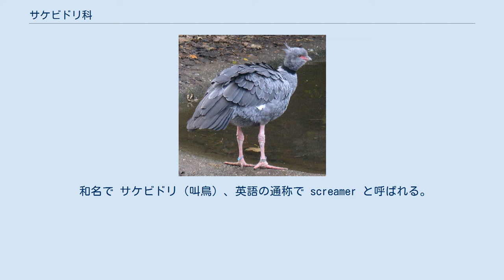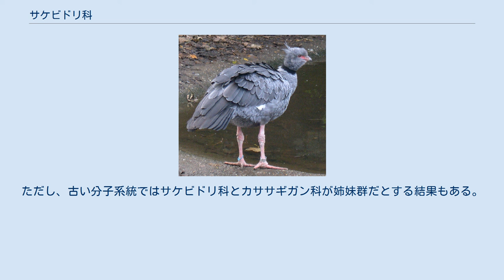サケビドリ科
サケビドリ科 （さけびどりか、学名 Anhimidae）は、鳥類カモ目の科である。
 和名で サケビドリ（叫鳥）、英語の通称で screamer と呼ばれる。
いずれも、鳴き声が非常に大きいことに由来する。
 新熱帯区（南アメリカ大陸）にのみ生息する。
 体長60から90cm、他のカモ目の鳥類とくらべると頭部が小さく、脚部が大きい。
足は頑丈で地上生活に向いており、水かきは痕跡的である。
頭骨、胸骨や気管の構造などはカモ目の他、キジ目、コウノトリ目に似ている点もある。
そのため、以前はコウノトリ目に分類されていたこともある。
 形態上の特徴として、羽毛が体一面に生えていて無毛域がないこと、皮膚の下や骨に空気を含んだ層を持つことなどがあげられる。
 外見上の大きな特徴は、翼角に２本爪があることである。
爪の場所は化石鳥類（始祖鳥など）と同じであり、他のほとんどの現生鳥類が指の痕跡を失っている中で、鳥類進化の過程を示す興味深い実例として注目されている。
ただし、爪で物を掴んだりすることはできず、外敵から身を守ったり繁殖期の闘争する際の武器として主に使われている。
 湿地、水たまりのある草原、森林中の湖沼の岸などに生息する。
主に地上で生活するが、泳ぎも巧みである。
飛翔力は強く、外敵が近づくと飛びあがり樹上に避難する。
 食性は主に植物食だが、ツノサケビドリは昆虫類を相当量食べる。
 カモ目で最初に分岐した科であり、単型のサケビドリ亜目 Anhimae に分類される。
姉妹群はカモ亜目 Anseres である。
ただし、古い分子系統ではサケビドリ科とカササギガン科が姉妹群だとする結果もある。
 2属3種からなる。